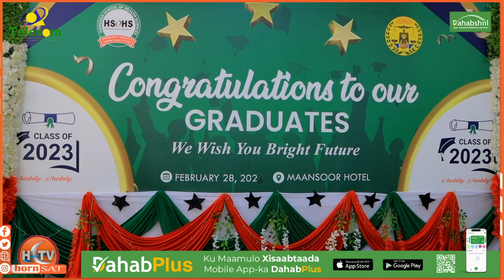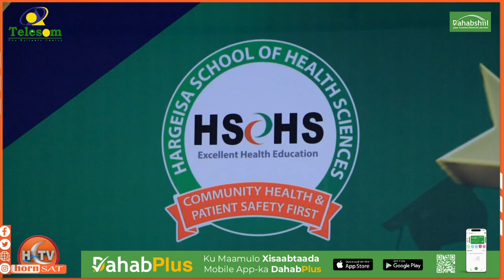Macahdka Culuumata Cafimaadka Hargeysa oo loo aqoonsaday jaamacadd.